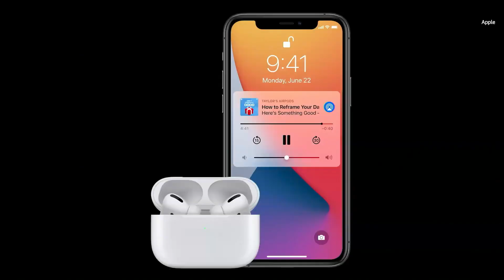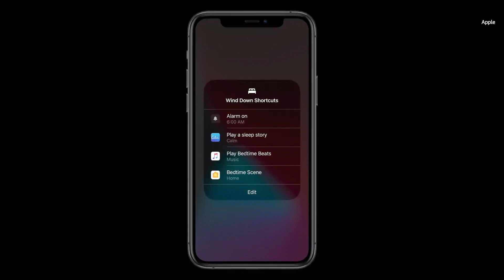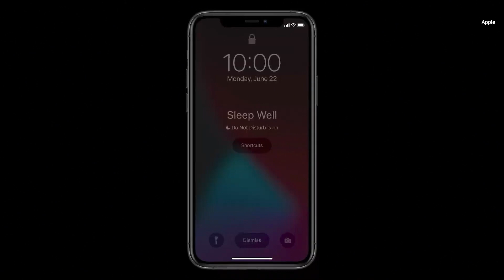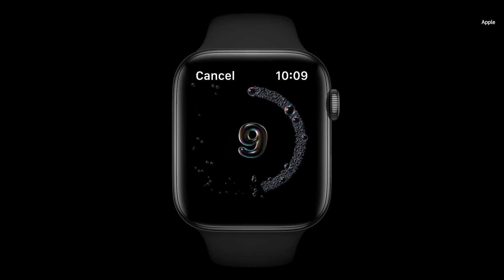Apple WWDC 2020: AirPods and WatchOS updates in 3 minutes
At WWDC, Apple announced a host of new updates, including improvements to the AirPods connectivity, spatial audio, and improved sleep tracking and watch faces for the Apple Watch and WatchOS